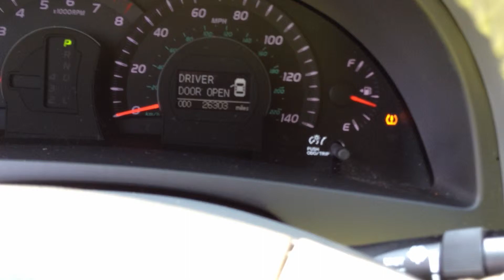PO#12 3023 ARP 8 31 2012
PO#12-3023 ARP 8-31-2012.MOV